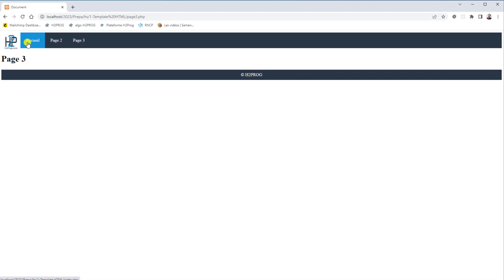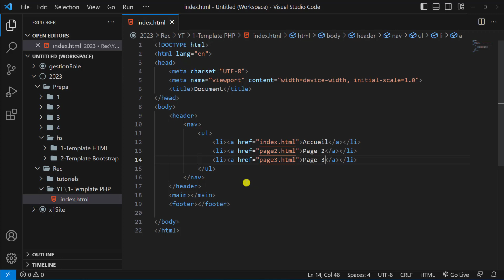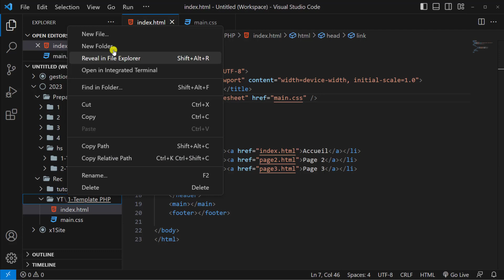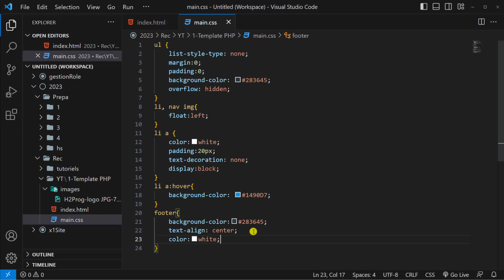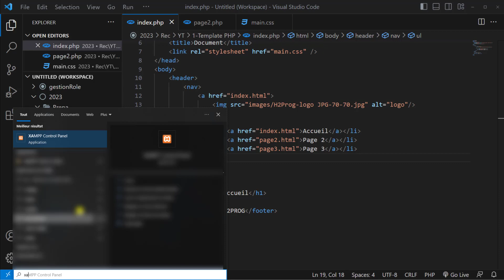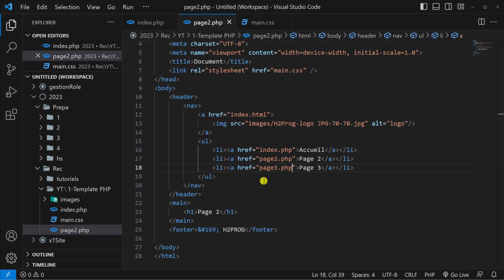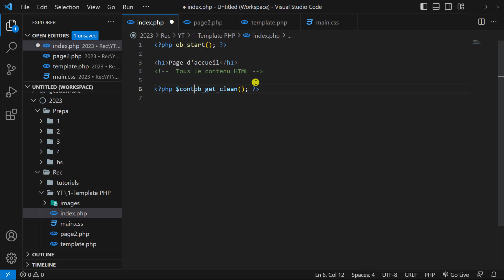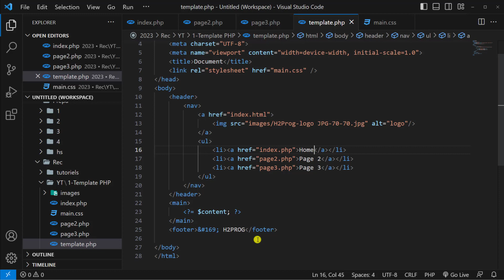Créer un Template en HTML/CSS + PHP et intégrer plusieurs pages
Apprendre à créer un Template de page web pour centraliser la structure des pages à un seul endroit !

00:00 Introduction
00:56 Création d'une page web de base
07:48 Serveur Local - pages PHP
10:16 Création du template

Pour apprendre le développement web complet n'hésitez pas à regarder mes autres cours sur la plateforme d'apprentissage H2PROG :

Le livre

La chaîne Youtube H2PROG propose du contenu gratuit pour apprendre la programmation informatique. Des exercices, cas pratiques et des cours en programmation web sont ajoutés de manière régulière.